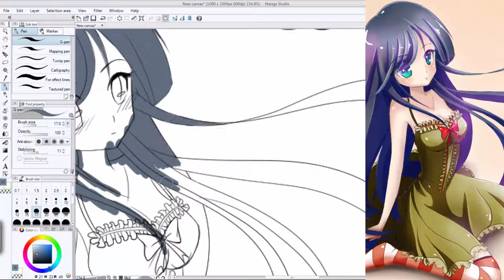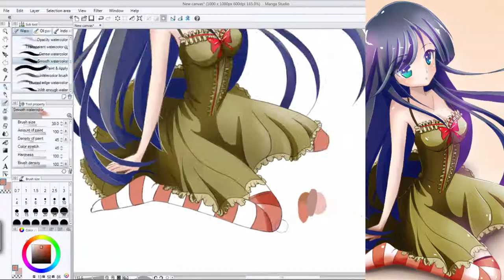Speedpaint anime girl sweet [Manga Studio]